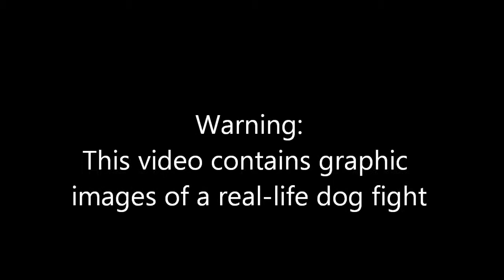Dog Fight in Colorado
Graphic dog fight, but a must watch for dog lovers